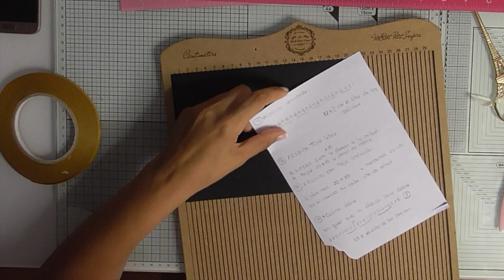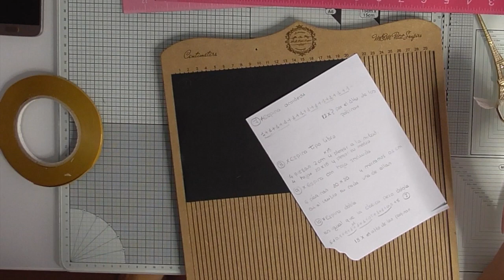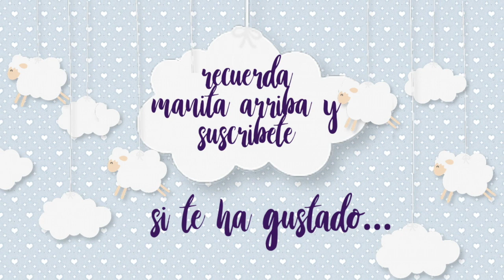Como hacer distintos tipos de espinas faciles espinas. Parte 2 ( Subtitulado )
Hola mis soñador@s scraper@s Hoy os traigo un tutoríal de como hacer diferentes tipos de espinas muy sencillas.
Espero que os guste como a mi me a gustado hacerlo... Mil millones de besitos y gracias por confiar en mi.